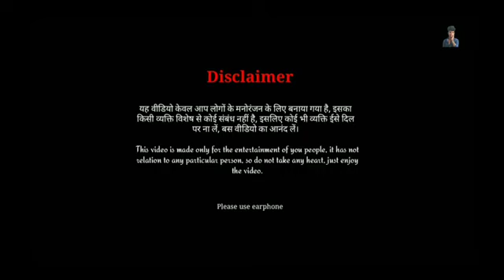#2023 गाड़फार होली I Bhojpuri holi song 2023 I Funny holi video I Crazy no 1